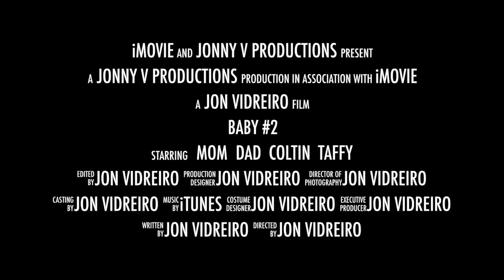Baby #2 2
This video is about Baby #2 2